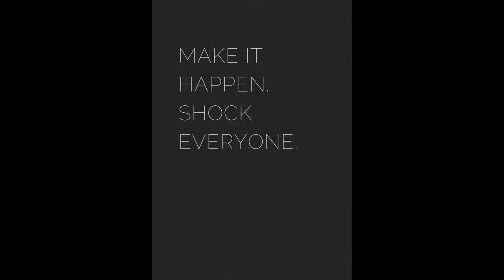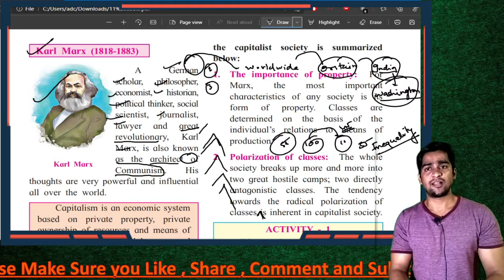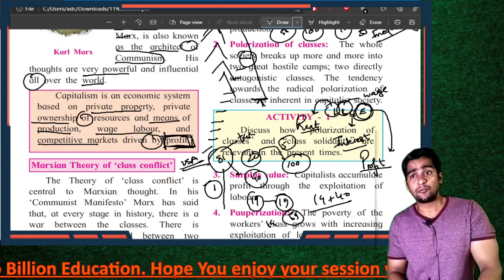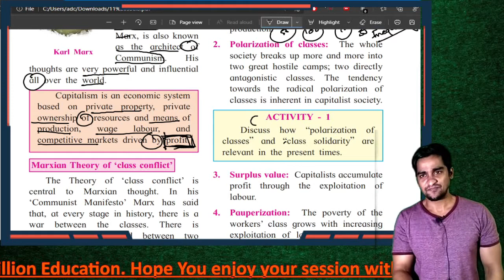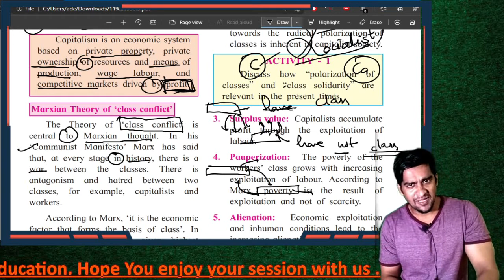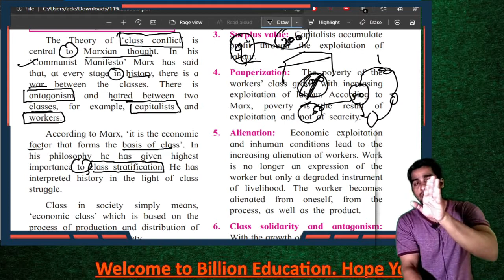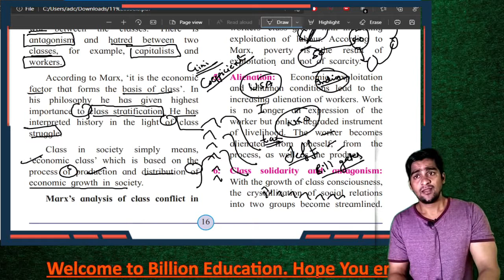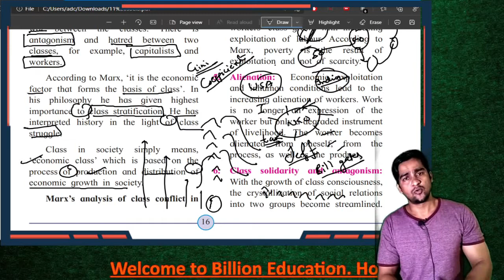Chapter 2 Contribution Of Western and Indian Sociologist | Karl Marx Class 11 Sociology state New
yadavyashvasudev@okicici